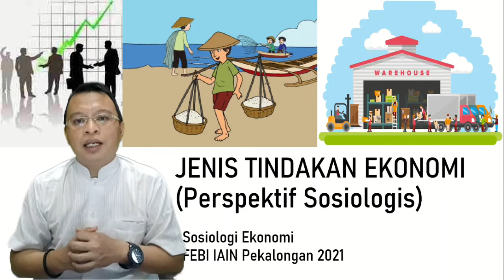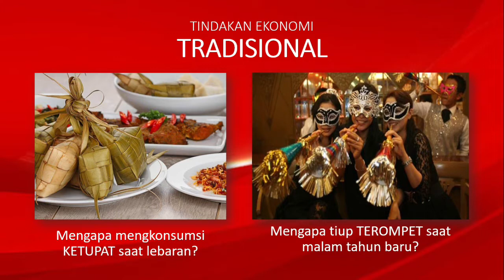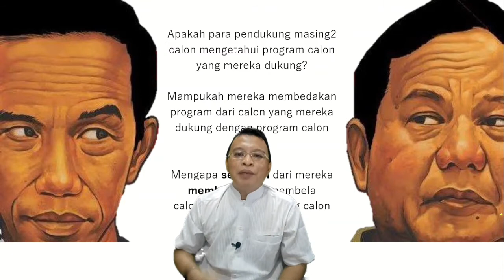TINDAKAN TRADISIONAL - TINDAKAN AFEKTIF